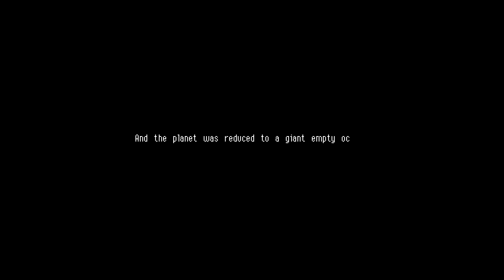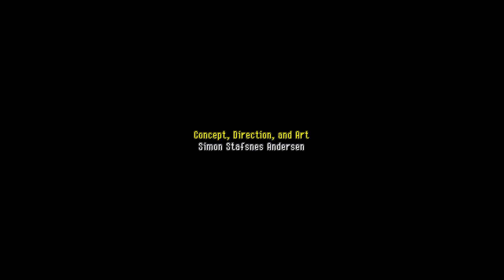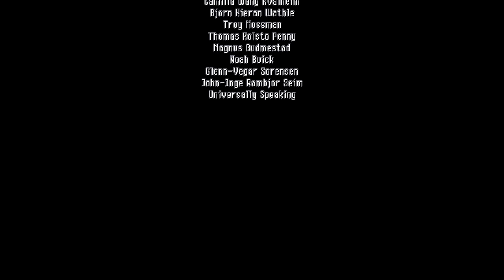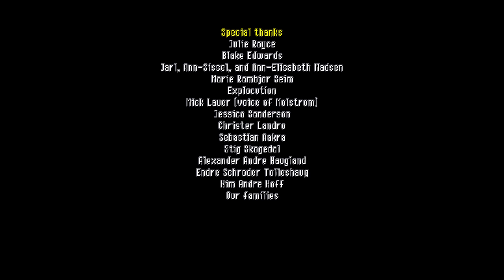Owlboy - Finale - [Part 21]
Owlboy is a 'hi-bit' adventure game, where you can fly and explore a brand new world in the clouds! Pick up your friends, and bring them with you as you explore the open skies. Overcome obstacles and greater enemies, in one of the most detailed adventures of this era.